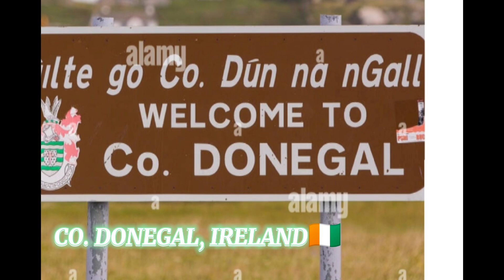WHAT A WONDERFUL AND AMAZING PLACE! (Filipina Nurse in Donegal travelvlog /countydonegal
This is Co. Donegal which is one of the beautiful place in Ireland. I live here for more than years and I can  say this is the very peaceful and lots of friendly people here.